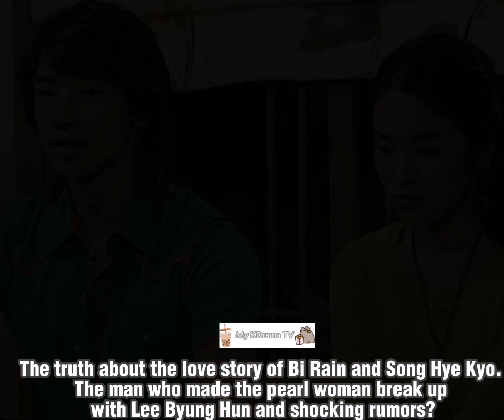SHOCKING RUMORS: The truth about the love story of Bi Rain and Song Hye Kyo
The truth about the love story of Bi Rain and Song Hye Kyo. The man who made the pearl woman break up with Lee Byung Hun and shocking rumors?